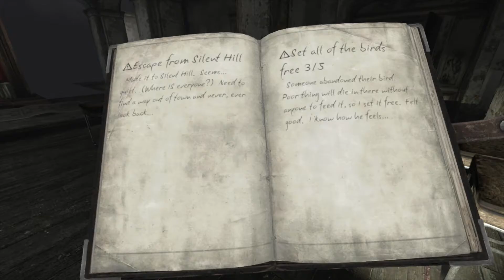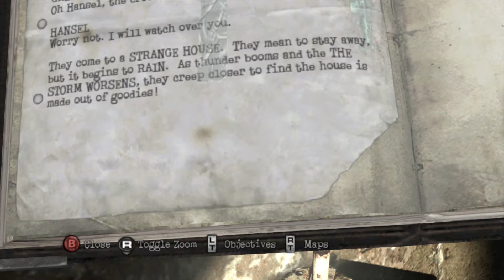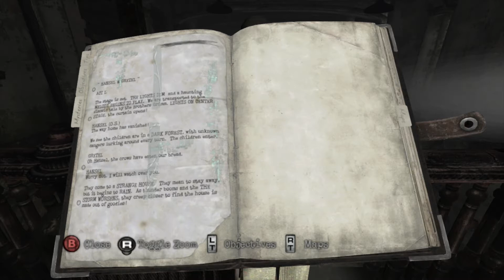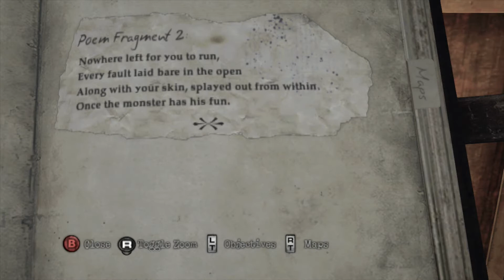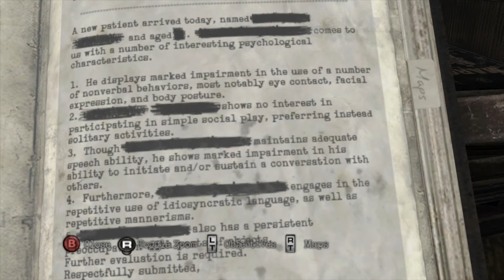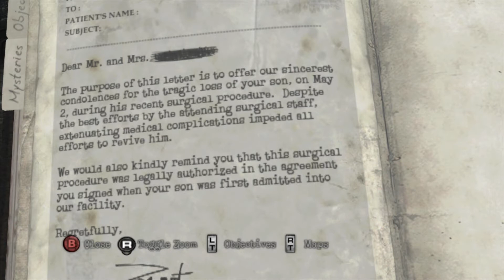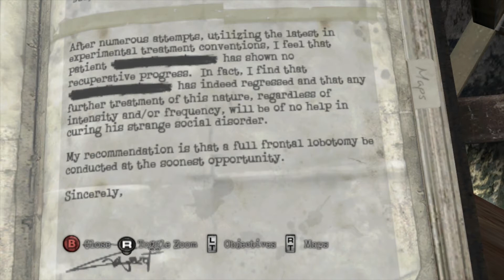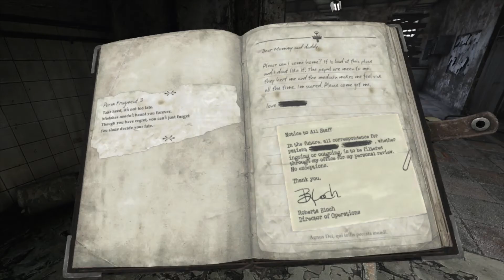Silent Hill: Downpour, Part 13: Had enough, huh? OH GEEZ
This episode shows one of the cooler parts of the game, in my opinion. There are places where the ideas really do shine.